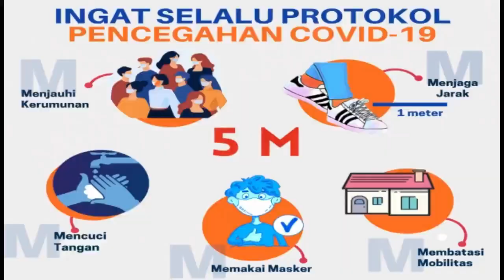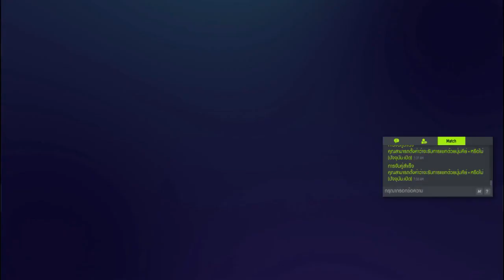AviatrixPhoenixID || Episode 300 || FIFA Online 4 Indonesia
Title : AviatrixPhoenixID || Episode 300 || FIFA Online 4 Indonesia
Game : FIFA Online 4 Thailand @EASPORTSFCONLINETH
●New Video Presented By @Sapta Satria Utama